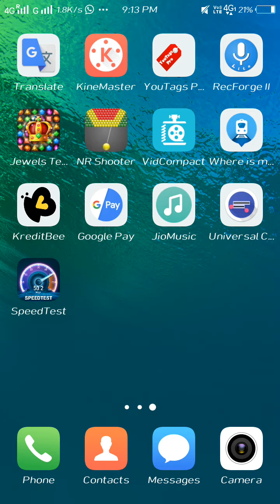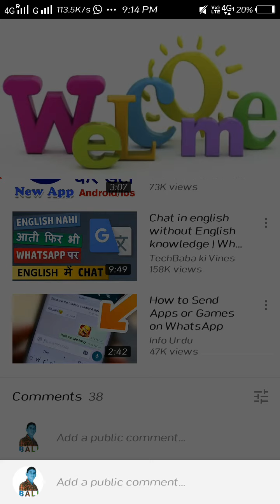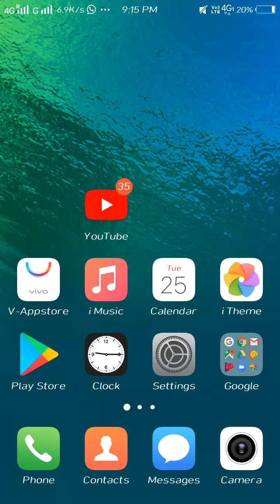Youtube par active subscriber लेने का तरीका